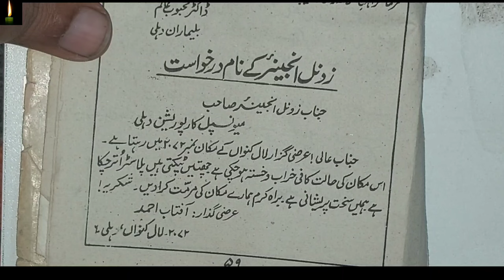zonal engineer ke name darkashat urdu me